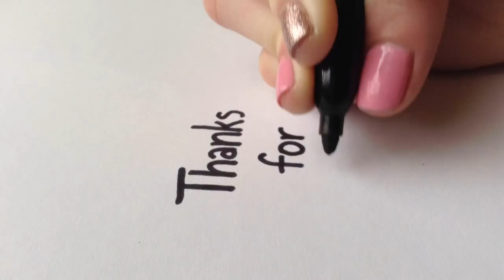❤️SOLOSIS POKEMON TUTORIAL❤️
Hey guys! This is my favorite Pokemon...Its super cute!! Thanks Jenna Sais Quoi so much for requesting this tutorial! Please keep commenting what you want to see! Thanks so much for all the support! ❤️

Comment any tutorials that you want to see, if I make your idea into a tutorial I will make sure to give credit! 😋